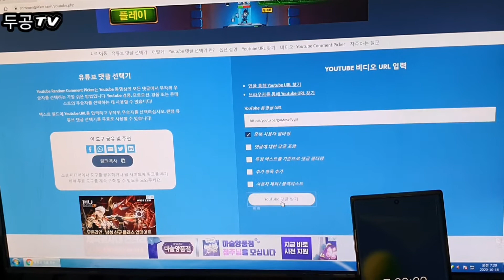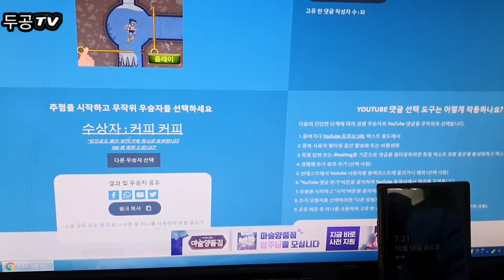700댓글이벤트 당첨영상(20년10월16일 AM07:20)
주소와 연락처를 남겨주세요